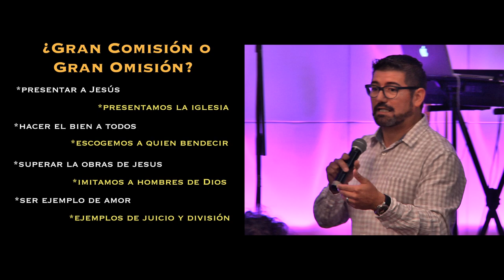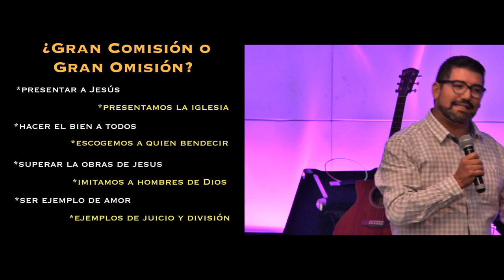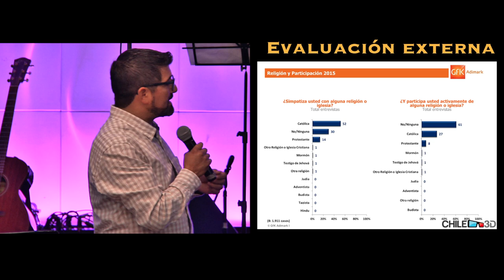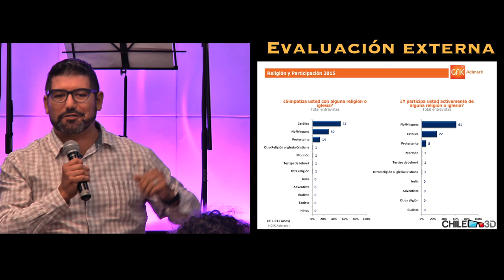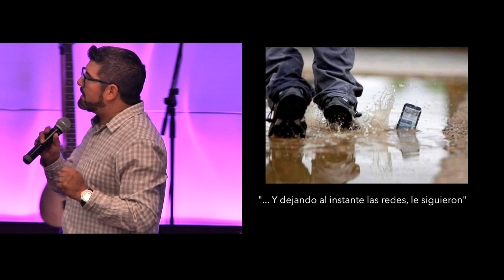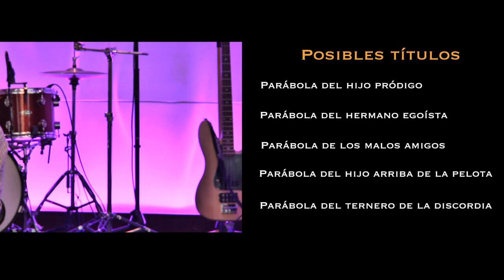Prédica 18 Octubre 2015 - José Soto - Viña Las Condes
"El Reino En Medio De Nosotros"
Prédica Domingo 18 Octubre 2015
José Soto - Pastor Asociado
Iglesia Viña Las Condes